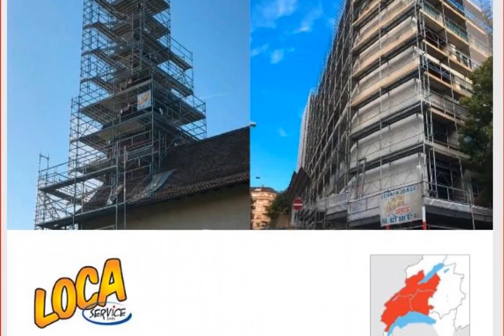FG Services : Façade : Isolation et Amélioration de l'Habitat Nyon, Morges, Genève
On est dans votre quartier Borex pour la rénovation de votre maison.
Un bref aperçu "Pendant" | "Avant", dans cet exemple de maison "contemporaine" nos confères Roda Toiture SA et Loca Service Echafaudage (membres de l'association Pro Renova Vaud-Fribourg) sont de la partie.
Nous, on s'occupe des 185 m2 de façades

Description Générique :
Présentation de travaux, de réalisations, de techniques, de produits, de prestations, fournisseurs et partenaires de la société
FG Services Sàrl 🏡 Isolation et Amélioration de l'Habitat de votre région 🏡 🇨🇭 Swiss Made Label 🇨🇭 🏠 Entreprise générale depuis 20 ans à Coinsins ·région Nyon· pour tout travaux de rénovation du second-œuvre chez le particulier et professionnels de l'ouest lémanique🏠
Contactez-nous • Demande de devis
FG Services Sàrl, Route de la Verrerie 3, 1267 Coinsins
Horaires
Lundi à Jeudi : 07:30–18:00
Vendredi : 07:30–17:00